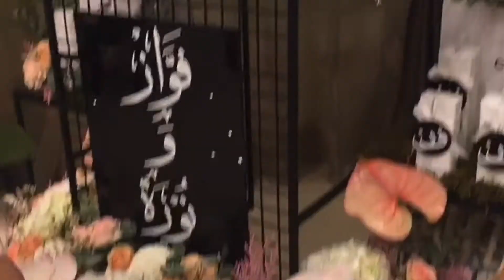Pinoy Breakfast Mukbang | The Aivee Kingdom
Pinoy breakdast mukbang with pritong talong, fried chicken, tuyo, tocino at sawsawan . Thank you habibty 😘😘